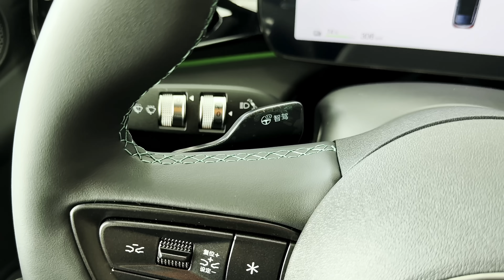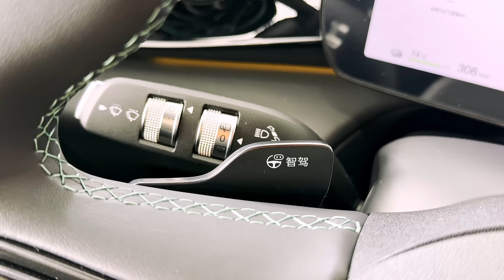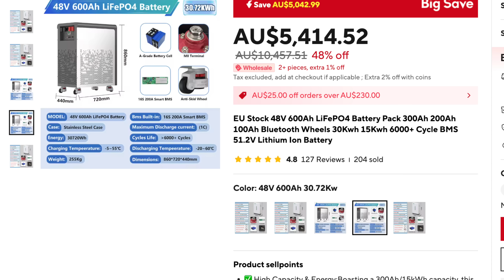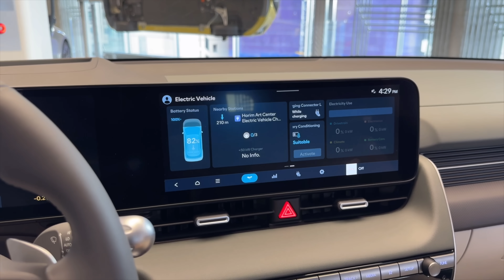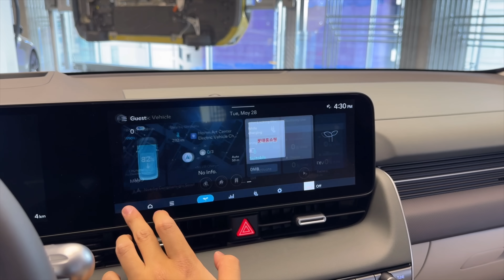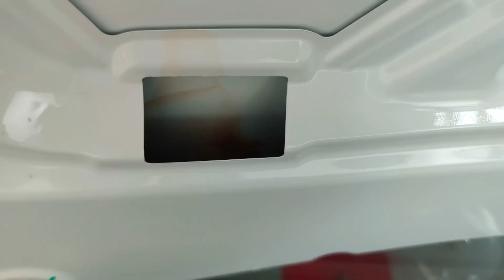Australia Is the PERFECT Country to Have an EV – Here’s Why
Australia has some of the best conditions in the world for owning an electric vehicle — yet somehow, we’re still behind the curve. In this video, I’ll break down why Australia is actually the perfect country for EVs when you look at the data: sunshine, rooftop solar, long commutes, and now more affordable EV options than ever.

We’ll cover:
– How much energy the average Aussie rooftop solar system generates
– Why fuel costs make EVs dramatically cheaper per km
– Australia’s urban layout vs European cities
– Charging infrastructure, tax changes, and vehicle pricing
– And how even rural Australians could benefit more than they realise

Let’s jump into it.

💬 What do you think — is Australia finally catching up on EVs, or are we still too slow to move?